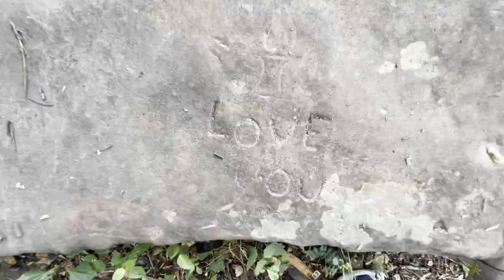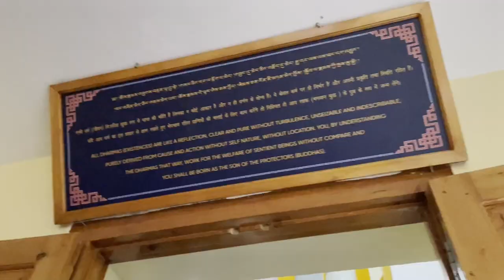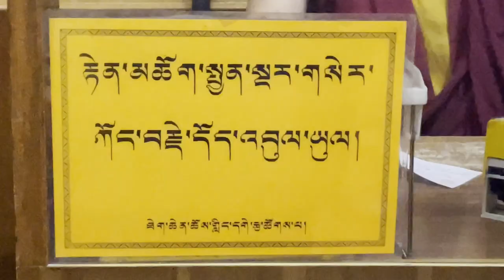wariCrew Dharamshala Vlog | Quarterly Offsite FUN! | Ankur Warikoo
I love pampering my team!

That is why, we go on an offsite every quarter - to spend time together, to have the best experiences of that place, and to know each other better, in the process!

Hope you have as much fun as we did while traveling with each other, before we pack our bags for
the next offsite starting tomorrow :)